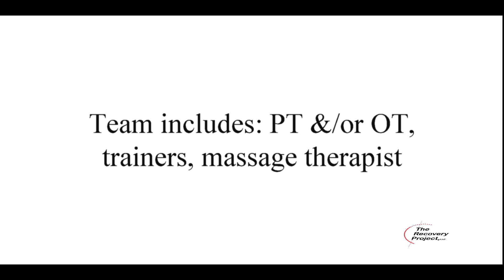Spinal Cord Injury Phase 3